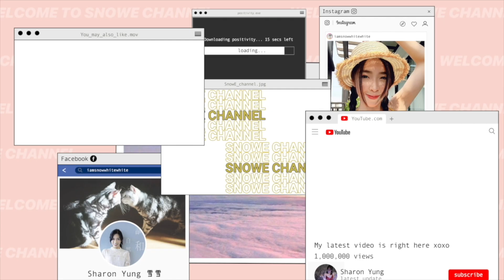雪姨睇樓團🔥終於買到了💪🏻北角半山激罕特色豪宅🔥全層室內連天台一層過接近2400呎實呎🔥本年度最無悔嘅投資🔥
本身真係冇諗住拍片講呢間樓
但係幾個月前收到幾位記者嘅
WhatsApp查詢
我覺得咁不如由我自己黎講啦😅
於是我就拍咗呢條片喇♥️
Anyway 希望大家都鍾意呢一類
雪姨睇樓團嘅影片❤️❤️❤️❤️